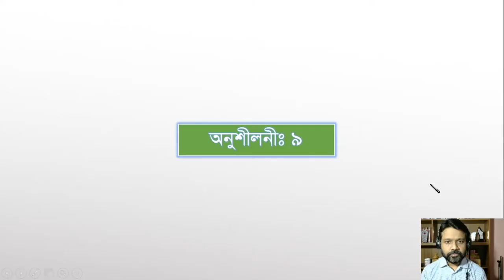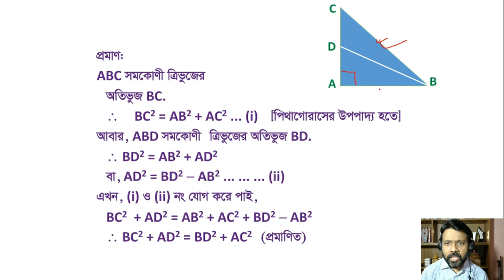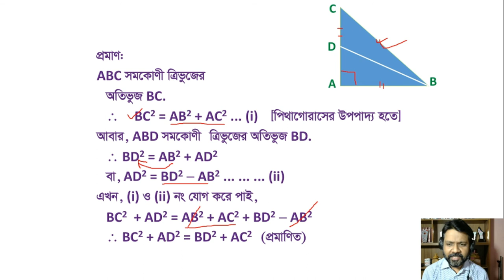JSC Math Chapter 9 Part-4||জেএসসি গণিত অধ্যায় ৯ পার্ট-4||| Ronit School & College